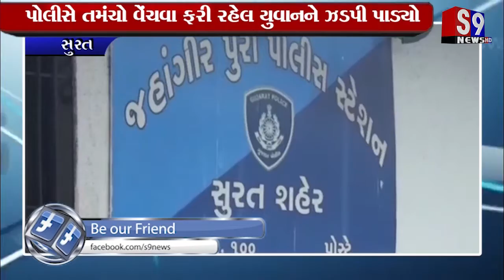Surat : પોલીસે તમંચો વેંચવા ફરી રહેલ યુવાનને ઝડપી પાડ્યો